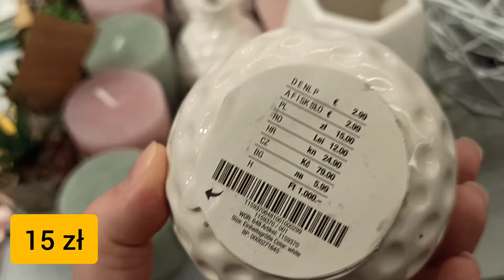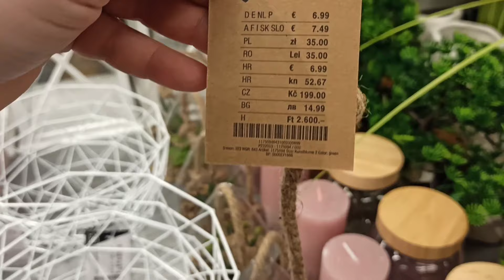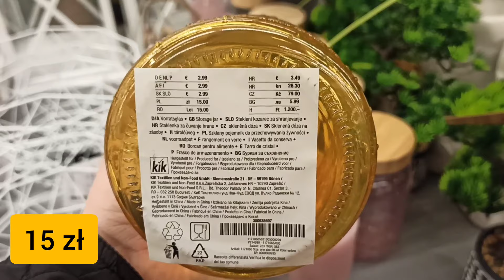💥WOW!💥KIK😍PIĘKNE DEKORACJE🔥NOWY PRZEGLĄD PÓŁEK ‼️